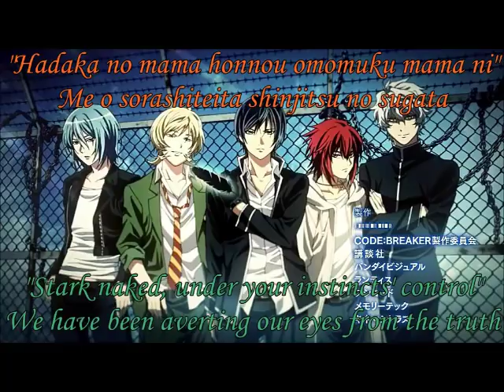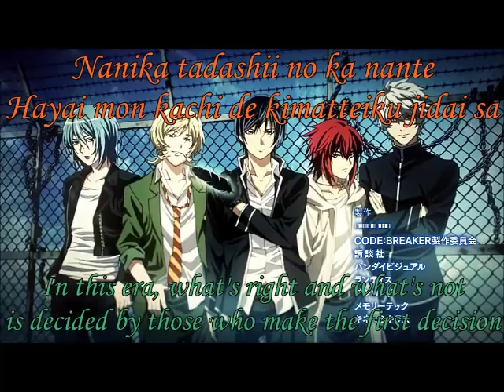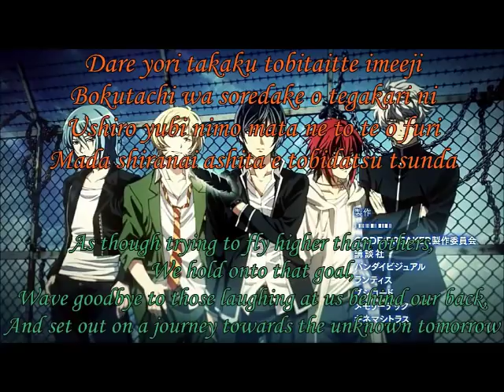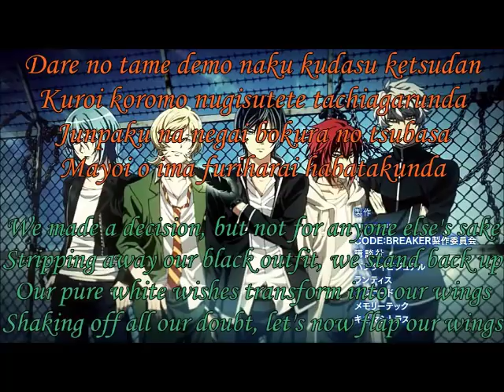Suzumura Kenichi-Shiroi karasu (Code:Breaker ending with lyrics)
I hope you guys enjoy this video. :3 If anyone wants me to make a video for a particular anime, be free to leave a comment or contact me in any other way and I'll do my best. ^^

Here is lyrics again:
kimi ni mo itsuka wakaru shiroi karasu no yukisaki
hitoshirezu bokura wa tobu hanayagu machi o

ikiru wake bakari sagashiteru
karappo no jibun ga hazukashii kara sa
sekai ga kimeta ruuru ni bokura wa
tada mi o makasete warattereba ii no?
"hadaka no mama honnou omomuku mama ni"
me o sorashiteita shinjitsu no sugata
dare no tame demo naku kudasu ketsudan
kuroi koromo nugisutete tachiagarunda
junpaku na negai bokura no tsubasa
mayoi o ima furiharai habatakunda
osoreruna kotae nara
yami no mukou ni

nanika tadashii no ka nante
hayai mon kachi de kimatteiku jidai sa
"teokure deshou?" tte minna ashibumi
igokochiyokutte tada nemurenakutte
doushite sekai wa hitotsu ni naritagaru?
yume mo risou mo onaji wake nai no ni
dare yori takaku tobitaitte imeeji
bokutachi wa soredake o tegakari ni
ushiro yubi nimo mata ne to te o furi
mada shiranai ashita e tobidatsu tsunda
hitori zutsu chigau koto
hokori ni kaete
akatsuki someru hikari shiroi karasu wa mitsumeru
shizuka ni chikarazuyoi kibou no ibuki

hitoshirezu hoho o tsutau namida no imi ga

English:
One day, you will also understand the white crows' whereabouts.
Hidden from people's view, they fly over a vibrant town.

We keep on searching for a reason for our life
because we feel ashamed about our empty selves.
Is it really okay if we just follow the rules of this world
and smile?
"Stark naked, under your instincts' control".
We have been averting our eyes from the truth.
We made a decision, but not for anyone else's sake.
Stripping away our black outfit, we stand back up.
Our pure white wishes transform into our wings.
Shaking off all our doubt, let's now flap our wings.
No fear. The answer is
on the other side of the darkness.

In this era, what's right and what's not
is decided by those who make the first decision.
"Isn't it too late?" Everyone, stomping their feet,
is unable to sleep comfortably.
Why does the world want to become one?
Dreams and ideals are not supposed to be the same.
As though trying to fly higher than others,
we hold onto that goal,
wave goodbye to those laughing at us behind our back,
and set out on a journey towards the unknown tomorrow.
One person after another, we'll change our difference
into pride.
As they gaze at the dawning light,
the white crows quietly take a powerful breath of hope.

as well as the meaning of their tears hidden from other people's view.